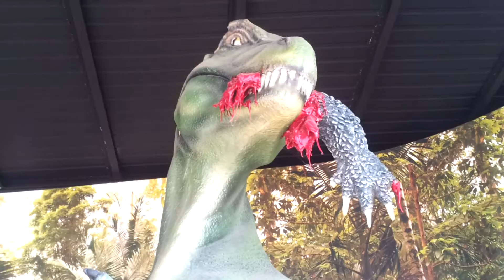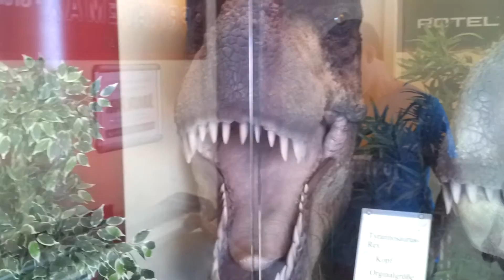Ahlen/ Dino Expo